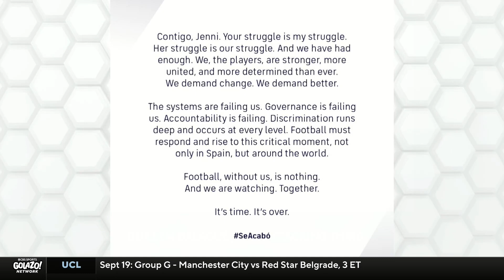Luis Rubiales to be SACKED? -- Guillem Balague joins Attacking Third to discuss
Jenny Chiu, Lisa Carlin, Darian Jenkins and Christine Cupo are joined by Spanish reporter Guillem Balague for an in-depth discussion on RFEF President Luis Rubiales, the governing bodies investigating, when could he be fire and much more.